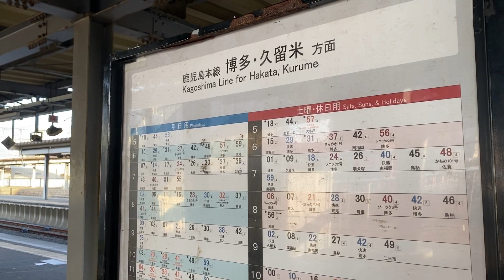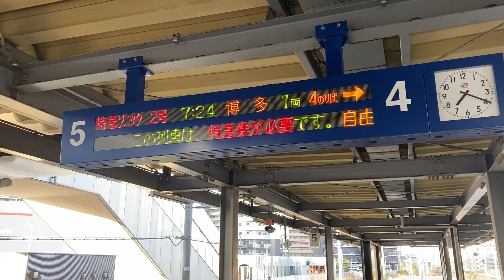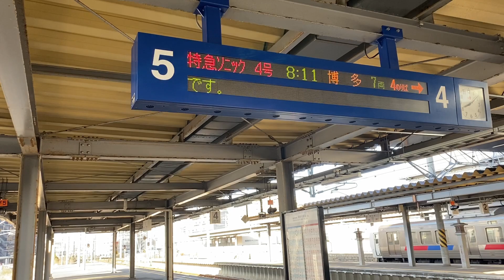【増える特急停車】 福間駅 ダイヤ改正後 利用状況 (JR九州 鹿児島本線)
JR九州鹿児島本線の福間駅では、2022年のダイヤ改正より特急列車の停車本数が増加しました。
特急列車の停車した福間駅のようすを撮影してきました。

813鉄道chでは「鉄道動画」や「乃木坂46・日向坂46関連動画」を

乃木坂46・・・北野日奈子（2推し）
　　　　　　　清宮レイ　（3推し）